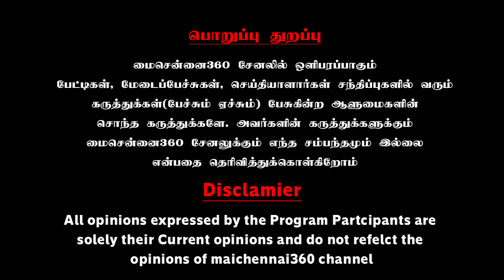முதல்வர், அமைச்சர்களை ஒருமையில் பேசிய எடப்பாடி பழனிசாமி | Edappadi Palanisamy Speech | MKStalin